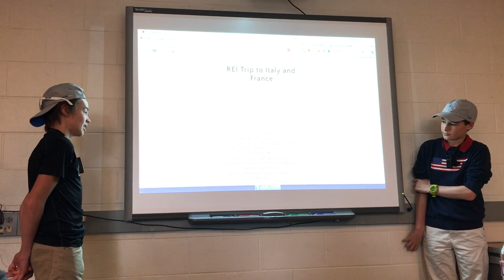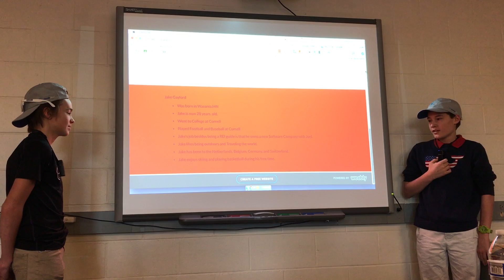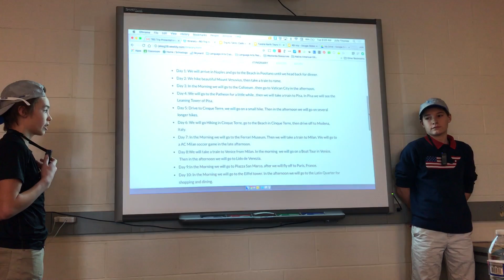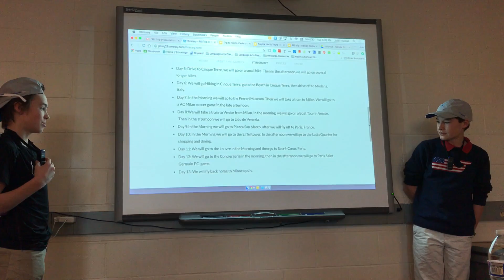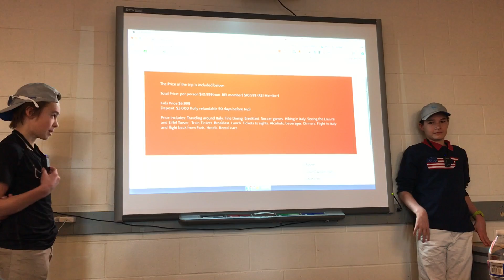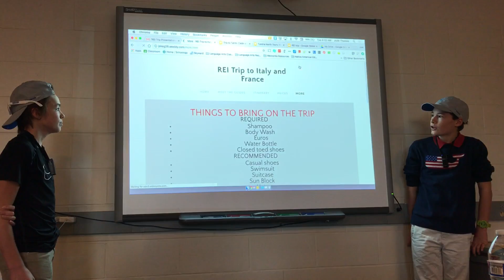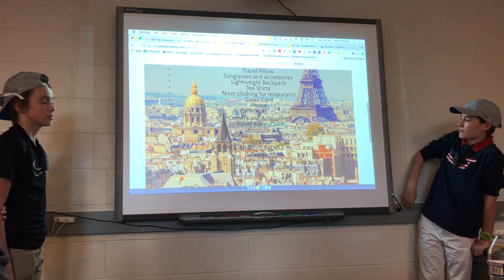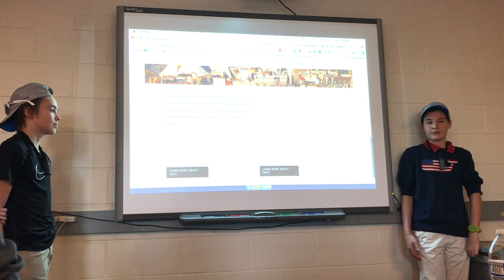Italy and France